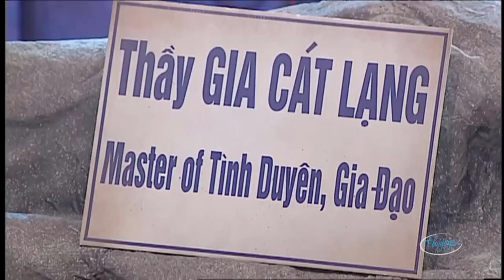Vở hài kịch "Đại Gia Đình" - Hoài Linh, Chí Tài, Việt Hương, Thúy Nga - PBN 109 VIP Party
Nghệ sĩ : Hoài Linh, Chí Tài, Việt Hương, Thúy Nga, Phi Nhung
☞ Hài Kịch : Đại Gia Đình - Hoài Linh, Chí Tài, Việt Hương, Thúy Nga - PBN 109 VIP Party
☞  Hài Kịch : Gieo Quẻ Đầu Năm - PBN 76 - Hoài Linh, Phi Nhung
☞ Hài Kịch : Xàm Xí - PBN 111 - Hoài Linh, Chí Tài, Việt Hương, Thúy Nga